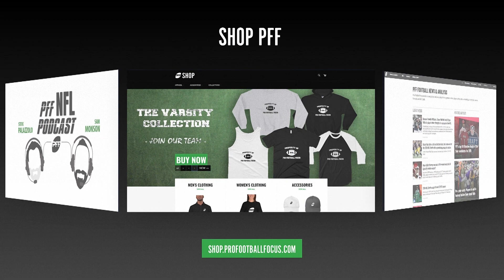PFF's State of the Franchise: Los Angeles Chargers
PFF's Steve Palazzolo and Austin Gayle discuss key additions as well as strengths and weaknesses for the Los Angeles Chargers as we head into the 2019 NFL season.